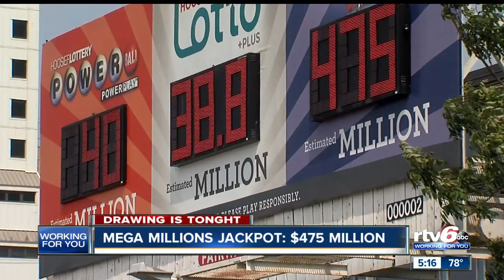Mega Millions jackpot: $475 million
Mega Millions jackpot odds are one in more than 302 million.